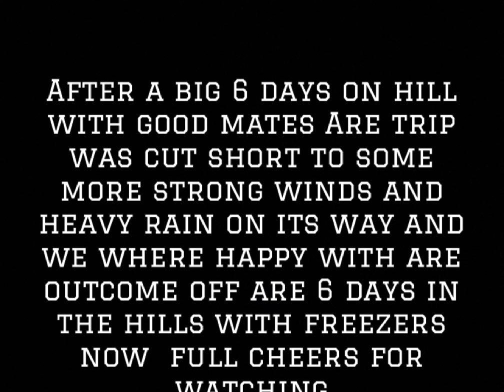Red stag roar 2023